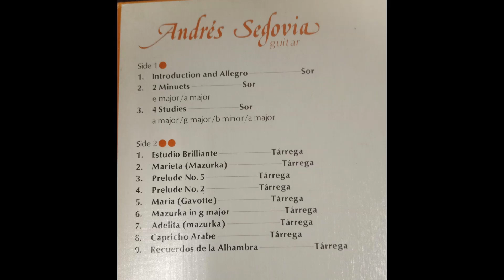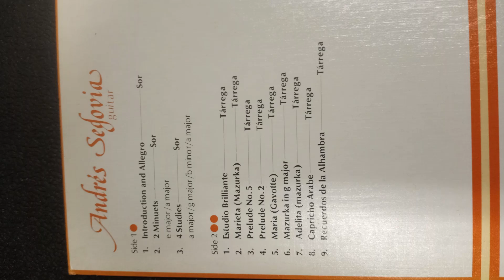Segovia Guitar Sor and Tarrega Full Album Ginza USA gifts and music LA Little Tokyo, Vinyl Records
Ginza USA Gifts and Music 342 1/4 E First St Los Angeles, CA 90012 Tel
We have been in business for over 20 years in Little Tokyo Downtown Los Angeles
All kinds of Japanese and American gift items and Musical Instruments
Japanese Vinyl Records and CDs, LA souvenir magnets, Pins, T-shirts, pens,
playing cards

Discover the timeless classics of Japanese music from the 70s, 80s, and 90s at our vinyl and CD store in LA! From City Pop to Enka, Kayoukyoku to Rock, we've got you covered with iconic artists like Mariya Takeuchi, Tatsuro Yamashita, Miki Matsubara, Happy End, and more. Come and experience the nostalgia of Japan's greatest hits, exclusively at our store!"   All kinds of Japanese and American gift items and Musical Instruments Japanese Vinyl Records and CDs, LA souvenir magnets, Pins, T-shirts, pens, playing cards
Japanese imports like Kimono, antiques, tea sets, sake sets Souvenir Shop, Birthday Gifts, Personalized Gifts, Wedding Gifts, Guitars Ukuleles and Japanese Instruments(Shamisen, Koto, Shakuhachi), Japanese collectibles and antiques, Los Angeles and Japanese Designs T-shirts and Magnets, Cups, Key chains, Little Tokyo Gifts, Los Angeles, and Japanese Souvenir Gifts, and Music Gifts.
We look forward to seeing you and shopping with us!

Japanese imports like Kimono, antiques, tea sets, sake sets
Souvenir Shop, Birthday Gifts, Personalized Gifts, Wedding Gifts, Guitars
Ukuleles and Japanese Instruments(Shamisen,
Shakuhachi), Japanese collectibles and antiques, Los Angeles and Japanese Design T-Shirts and Magnets, Cups,
Key chains, Little Tokyo Gifts, Los Angeles, and Japanese Souvenir
Gifts and Music Gifts

At Ginza USA Gifts and Music, you will find a treasure trove of unique
and diverse items that capture the essence of Japanese and American culture
As a prominent establishment in Little Tokyo Downtown Los Angeles for over 20 years,
our store is brimming with an extensive collection of gifts
and musical instruments
Whether you're in search of a meaningful birthday
present, personalized gifts, or wedding mementos, we have you covered
Explore our shelves adorned with an array of Japanese vinyl records,
CDs, LA souvenir magnets, pins, T-shirts, and pens
Delve into the world of Japanese imports, such as exquisite kimonos, antiques,
traditional tea sets, and sake sets
Our shop also proudly boasts an impressive selection of musical instruments
From guitars and ukuleles to rare Japanese instruments like the shamisen and shakuhachi,

we cater to musicians of all genres and skill levels
Embrace the soulful melodies and rich cultural heritage
through the craftsmanship of these remarkable instruments
Additionally, Ginza USA Gifts and Music houses
an assortment of Japanese collectibles and antiques,
as well as Los Angeles and Japanese design T-shirts, magnets, cups, and keychains
Perfect for souvenirs or expressing your love for Little Tokyo,
these items encapsulate the spirit of both vibrant Los Angeles and traditional Japanese culture
Visit us at 342 1/4 E First St, Los Angeles,

アメリカ生活３８年、就職活動一切なしの元祖フリーターおやじ、よし山本が、アメリカ西海岸、ロサンゼルスの小東京(Little Tokyo)から、ごく普通に目にするアメリカ国内の文化、習慣、音楽、芸術等に関する豆知識や意外と観光や短期滞在では見落としがちな、街で見かける看板や掲示板等を分りやすく解説していきます。また日本からこれからアメリカに来られる方々の為に、予備知識として知っているとアメリカ観光もまた違ったものとなるでしょう。
アメリカ在住３8年以上の、ヨシ山本がリトル東京にあるギフトショップより音楽、芸術、文化を共有します。

Music, Arts, Japanese Culture.
Yoshi Yamamoto of GINZA-USA-best gift shop in Little Tokyo LA-
shares all about Japan and the USA's cross-cultural experiences.
アメリカ在住３０年以上の、ヨシ山本がリトル東京にあるギフトショップより音楽、芸術、文化を共有します。
We have been in business for 23 years.
This is the gift shop where musicians and artists always visit.
The owner of this shop Yoshi Yamamoto is a renowned guitarist in Los Angeles.